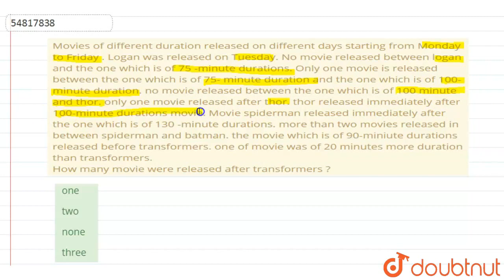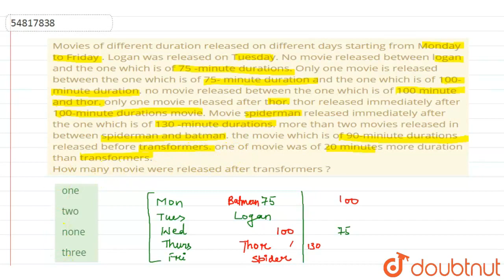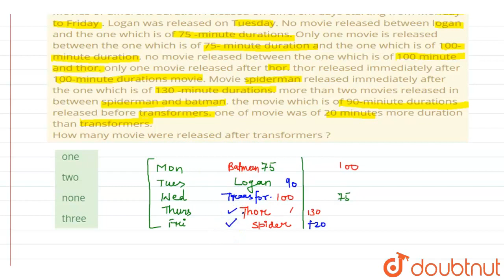Movies of different duration released on different days starting from Monday to Friday .Logan wa...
Movies of different duration released on different days starting from Monday to Friday .Logan was released on Tuesday. No movie released between logan and the one which is of 75 -minute durations. Only one movie is released between the one which is of 75- minute duration and the one which is of 100-minute duration. no movie released between the one which is of 100 minute and thor. only one movie released after thor. thor released immediately after 100-minute durations movie. Movie spiderman released immediately after the one which is of 130 -minute durations. more than two movies released in between spiderman and batman. the movie which is of 90-miniute durations released before transformers. one of movie was of 20 minutes more duration than transformers. How many movie were released after transformers ?
Class: 14
Subject: REASONING
Chapter: SOLVED PAPER
Board:GOVT

👉 Have Any Query? Ask Us.